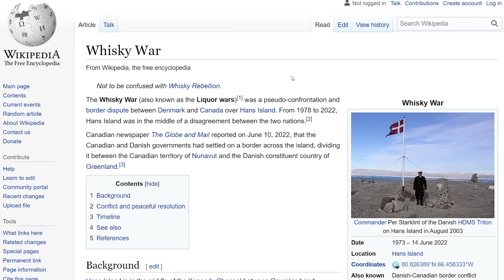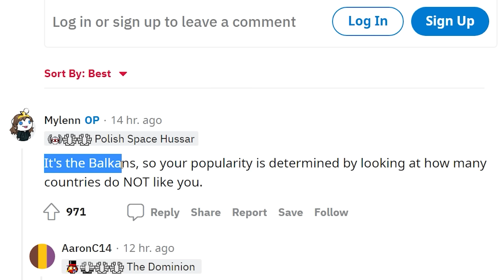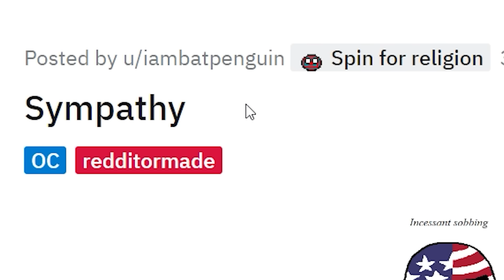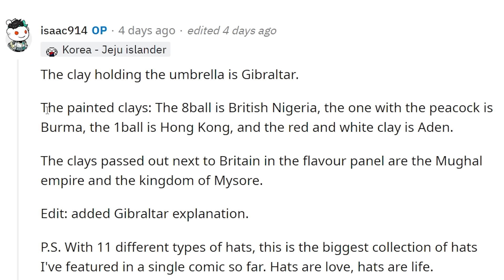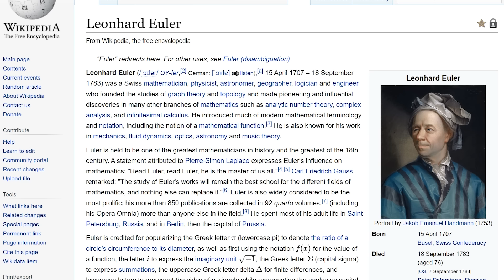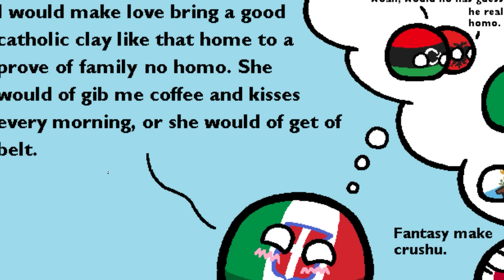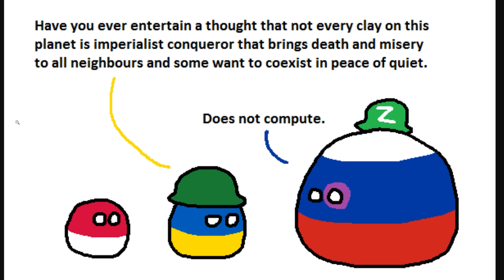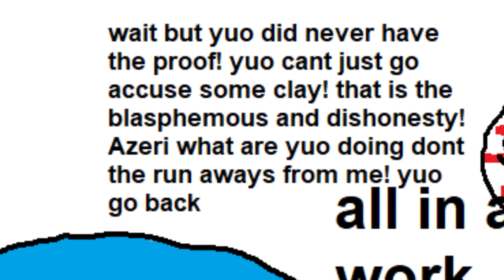How it's going in Ukraine... (Countryballs)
Ukraine update according to countryballs

Mohamed Rehan
TannerOfNazareth
Ryan Lowe
Ohyesguy
Joel Syverud
Ivan Lima
Diary of a Wimpy Kid The Catfish
ClBlr
Astrakonix
TheMexican760
RyeThePie
Robert Elonich
Philipp RF
ortin 5610
MynameisJoeBiden, I love being Joe Biden.
Marco Hindera
LuxembourgLover
Jakov Bruney
Isaac I Guess
I am a sussy roman empire uWu
GoodOldRyah
Fatnuts
Drew's Argentinian Grandpa
Cowboys83
bringbackpolandball
Barnsky W
aPhatNarwhal